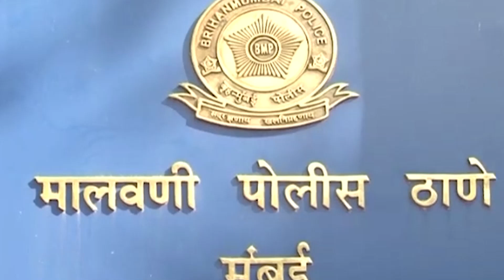एंटी करप्शन का अधिकारी बन कर वारदातों को देता था अंजाम | Metro Mumbai